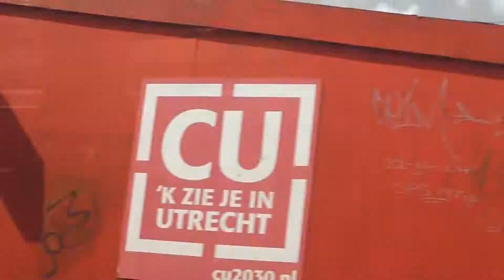Promotional Posters for BtB!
A video detailing our roadtrip to visit gamers nationwide! We had great fun meeting new people and talking about our project.

Now Let's take a look back for a second. Since our kickstarter launched last week Beyond the Barrier has acquired a total of 256 likes on facebook, 1370 views on Youtube and nearly €400 pledged! These are impressive numbers but we will not stop here! To achieve success we must go further.

"How?" You ask?
By adventuring of course!

YOUR QUEST
(don't forget to 'fit to page') and hang it up at your local game or comic store. Grab some buddies and take a selfie of yourselves with the poster.

YOUR QUEST REWARD
Everyone who participates will get the “Add your mark on the world by giving us a name for a locale like a town, city, landmark or adventuring site!” bonus from the pledge rewards! Also after the campaign has ended we will randomly pick a participant to receive the online hosted game from the “get your game face on!” reward. That's a taste of a 500 euro pledge! So go out, spread the word about our project while simultaneously promoting your local stores!

Have fun!

The Beyond the Barrier cast and crew.